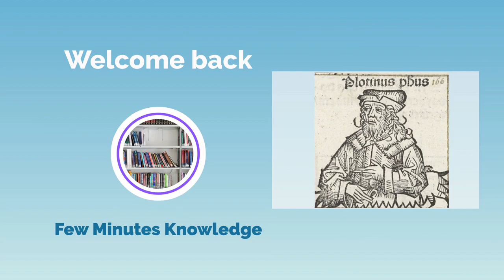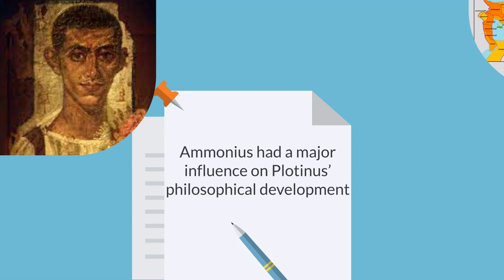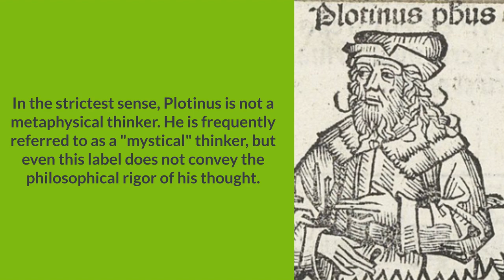PLOTINUS -The Father of Neoplatonism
Plotinus, the founder of Neoplatonism, developed a profound spiritual cosmology based on Platonic principles, encompassing The One, Intelligence, and Soul.